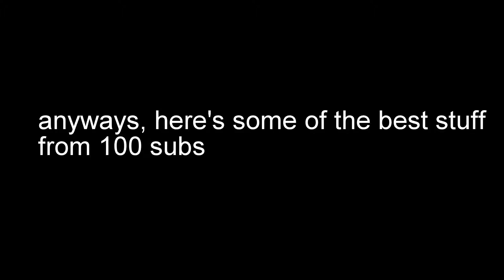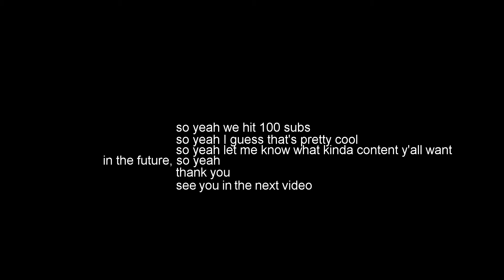a thing just happened... **NOT CLICKBAIT**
eh lmao poor quality